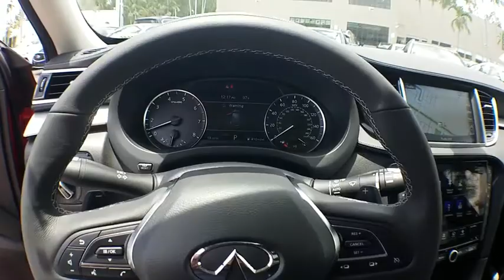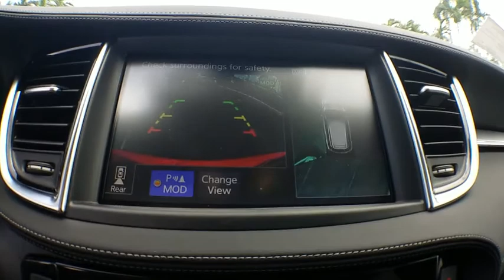2019 INFINITI QX50 Miami, Aventura, Fort Lauderdale, Broward, Miami Beach, FL MKF109966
Dynamic Sunstone Red New 2019 INFINITI QX50 available in Miami, Florida at Warren Henry Infiniti. Servicing the Aventura, Fort Lauderdale, Broward, Miami Beach, FL area.